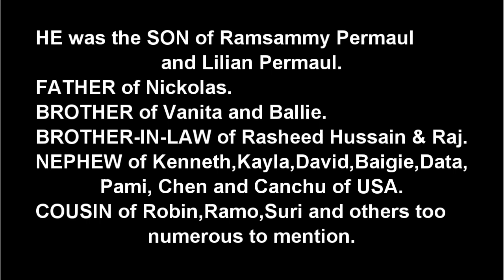Death Announcement - Sahadeo Ramsammy Permaul